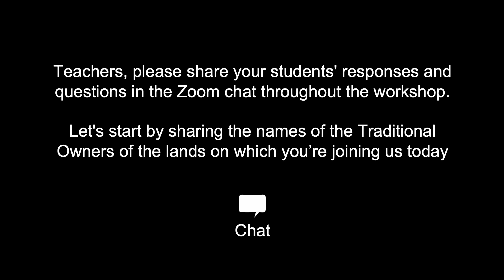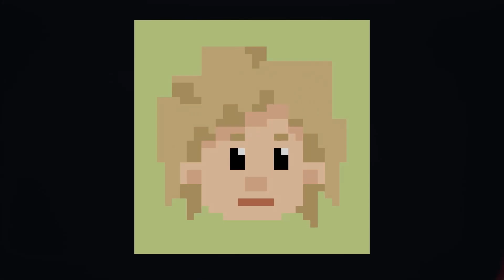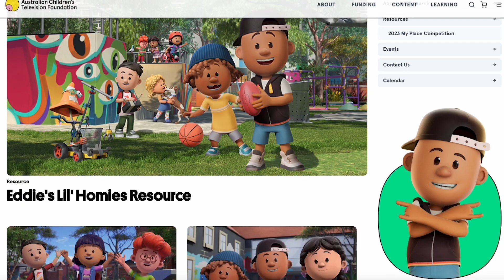Friendship and fun with Eddie's Lil' Homies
Meet the characters in Eddie’s Lil’ Homies and learn how they navigate the fun and challenges of friendship. Each character brings unique skills and perspectives to the playground: embracing and respecting these differences makes the gang stronger!